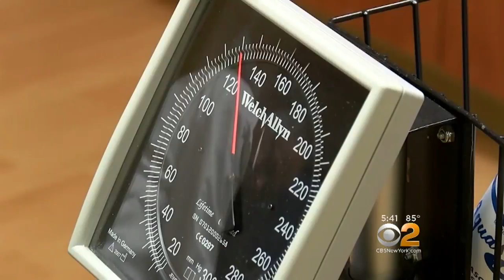HealthWatch: New Link Between High Blood Pressure And Diabetes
CBS2's Dr. Max Gomez has the latest on a new link between high blood pressure and diabetes.